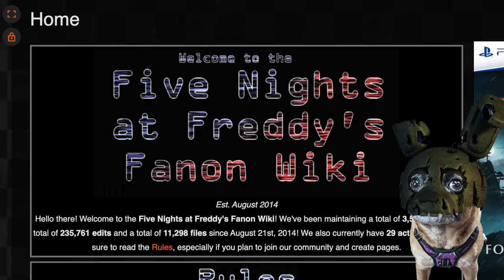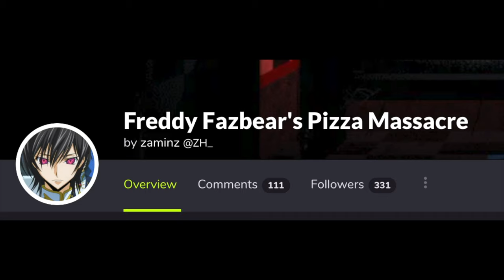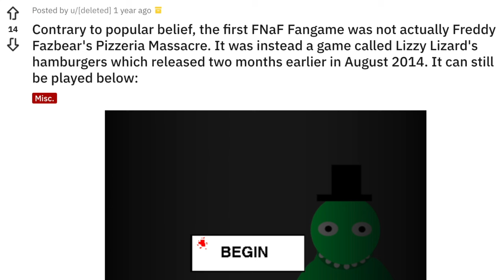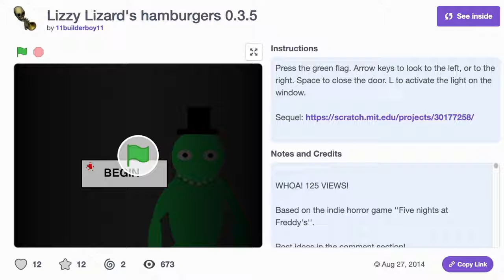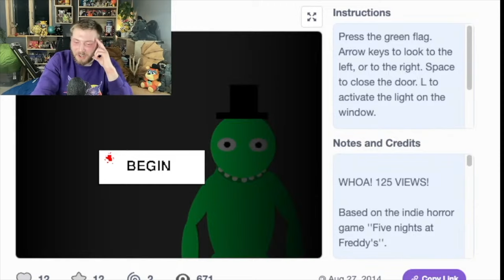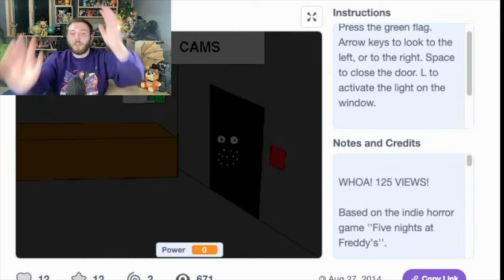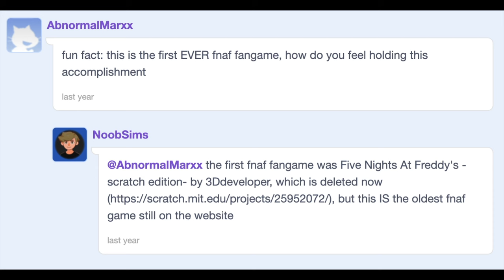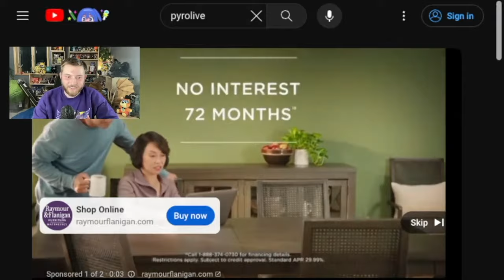Uncovering The Lost Original FNAF Fan Game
In this video I will talk about The First Fan Game that nobody remembers!

Five Nights at Freddy's (FNaF) is a video game series and media franchise created by Scott Cawthon. The first video game of the same name was released on August 8, 2014, and the resultant series has since gained worldwide popularity.